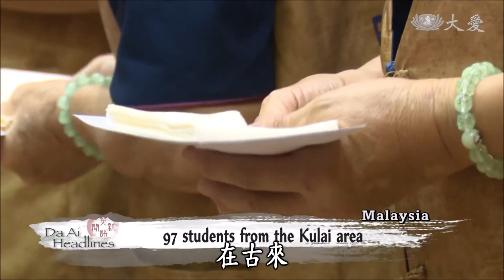20181108【Education】Johor Bahru TC Scholarship Ceremonies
Tzu Chi volunteers in Johor Bahru, Malaysia, held 5 Tzu Chi New Shoots Scholarship Award Ceremonies for the local impoverished families. This year, there were a total of 466 scholarship recipients from all different backgrounds, religions and ethnicities.